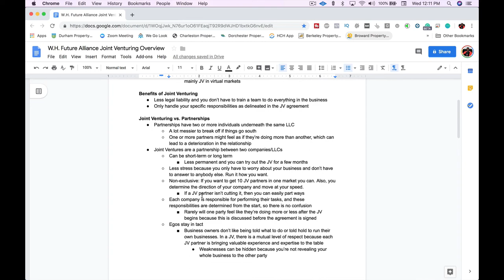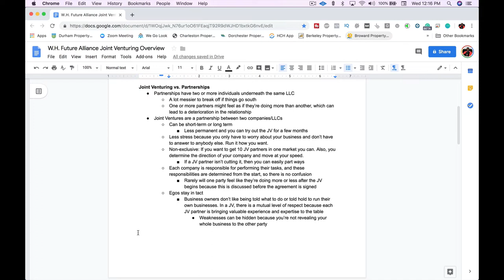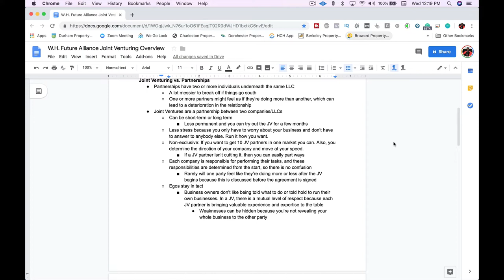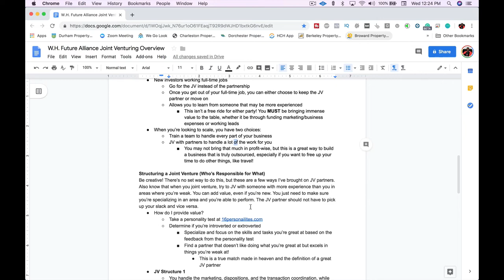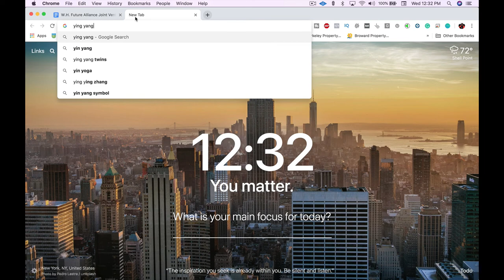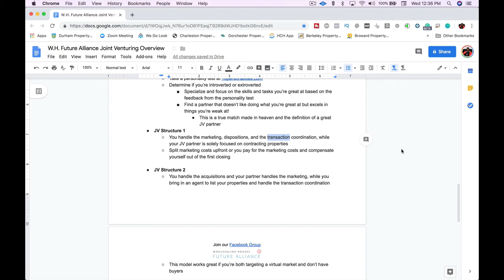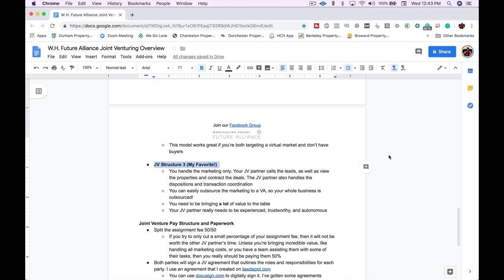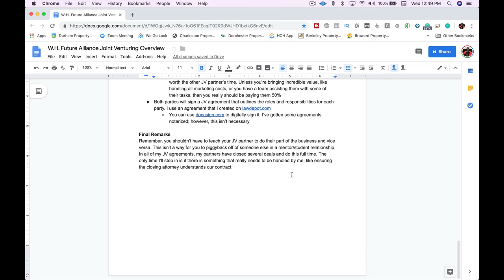Joint Venturing Explained - Do More Wholesale Deals with Less Work!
Sign Up for Our 30-Day 100% Outsourced Motivated Seller Marketing Campaigns

No long-term contracts
320 Cold Calling and Texting Hours
Guaranteed 50 leads delivered to you
Leads delivered directly to your inbox
Don't know what virtual market to choose?
Let us choose one that will deliver leads to you daily!